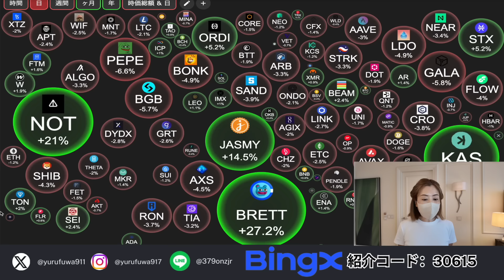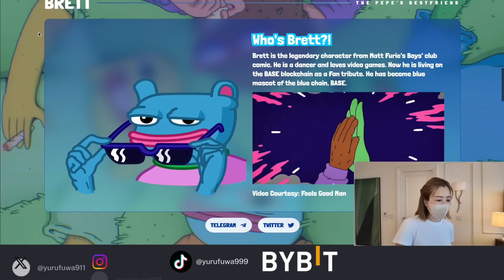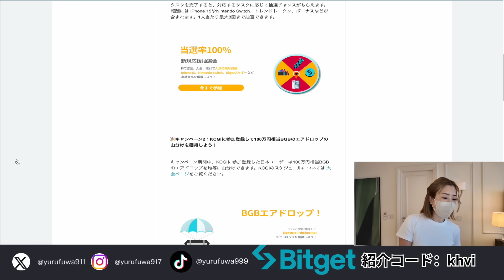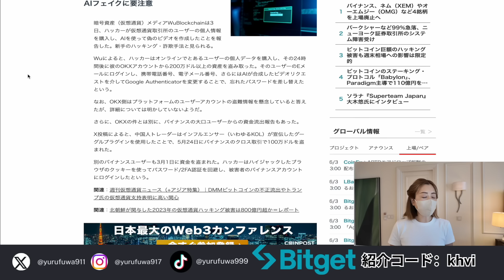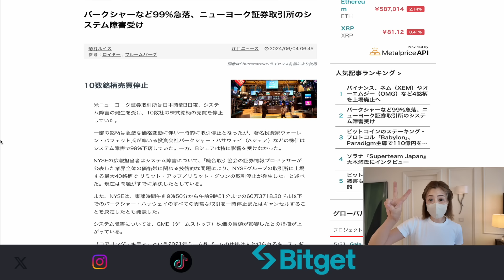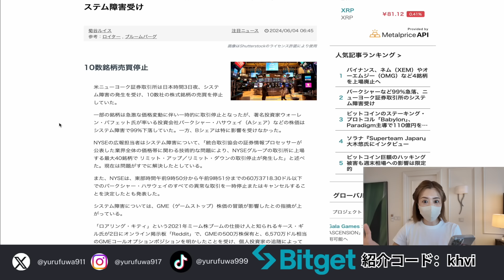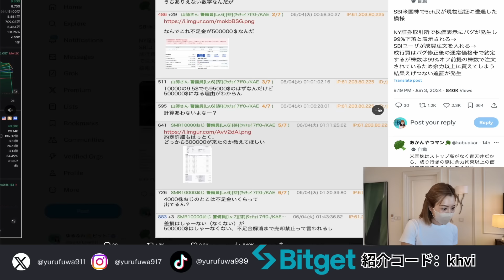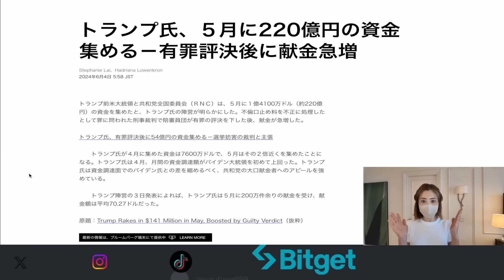仮想通貨のトレンド大爆発！ビットコインどっちに動く？急騰中の新銘柄！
★🔰初心者おすすめNo.1：Bitget👇新規登録で永久手数料30%割引特別リンク

★使いやすさNo.1：BingX👇新規登録で最大ボーナス1,400万円獲得特別リンク

★🥇総合No.1：BYBIT （バイビット）👇新規登録で最大ボーナス460万円獲得特別リンク

★👑アルトコインの上場最速：MEXC👇新規登録で最大ボーナス540万円獲得特別リンク

★⤴️急成長No.1：CoinW👇新規登録で最大ボーナス540万円獲得特別リンク

==ゆるふわ愛用おすすめ取引所===

★🏆日本円からUSDT購入可能&日本円への換金レート最高！：BigBoss👇

★📈使いやすいFX：FXGT👇最大2万円獲得特別リンク

===仮想通貨保有者マストアイテム🔥===

★📈世界中の投資家・トレーダーが愛用。欠かせない必須アイテム：Tradingview

動画への広告依頼、スポンサー随時募集中。お気軽にお問合せください。

免責事項
このチャンネルでは仮想通貨関連の情報を配信していますが、全てゆるふわの個人的な見解です。

🇺🇸For English introdaction

Follow Yurufuwa for DAILY updates on bitcoin, crypto, NFTs, & MORE!

I cover Bitcoin, Ethereum, NFTs, altcoins, metaverse, trading, investing, Web3, & everything crypto related. Our personal goal is to use altcoins to stack more Bitcoin.

Videos are NOT offers to buy or sell securities. Videos are not 'buy' or 'sell' signals of any kind. ALL videos are for informational and entertainment purposes only. Investing and trading in cryptocurrencies is VERY RISKY.

🚨I will NEVER reach out to you on ANY platform (Telegram, YouTube, Gmail) for ANY opportunity. Beware of scammers!

目次
00:00 オープニング
02:03 本日の仮想通貨相場、新ミーム！！！
04:10  BRETT...笑
06:05  Bitget 100％当選&エアドロあり！KCGIゆるふわチーム参加しよう！
08:15  海外仮想通貨取引所のユーザー、AIによるディープフェイク受け不正流出
12:24 バークシャーなど99%急落、ニューヨーク証券取引所のシステム障害受け
16:23 SBI米国株で現物追証...
18:44 オーストラリアで初の現物型ビットコインETFが取引開始
20:02 トランプ氏、５月に220億円の資金集める－有罪評決後に献金急増
21:16  ゆる友、コメントお待ちしています♪